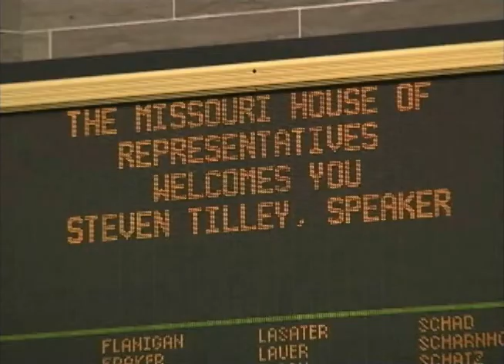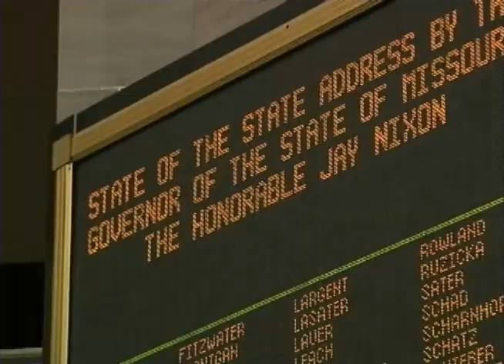MU CLIP: Civic Leaders Internship Program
Researching courses for next semester?  Do you have some space in your spring schedule?  Would you like to experience the excitement of helping a state legislator during the 2013 legislative session? Do you want to "make a difference" in the lives of people throughout Missouri? If so, an internship in state government is perfect for you!

The Civic Leaders Internship Program awards academic credit to sophomores, juniors, and seniors with a 2.8 or Higher GPA who serve the State of Missouri through internships in publicly funded offices. Students from all backgrounds and majors are encouraged to apply. Since its inception, the program has placed students like you in numerous offices, including:

• Office of the Governor;
• Office of the Lieutenant Governor;
• Missouri State Senators and Representatives;
• Attorney General;
• Departments of Social Services, Economic Development and Mental Health; and
• State and County Public Defenders.

These sessions will run from September 25th through October 17th.  We will admit students to the program throughout the fall term, but the priority will be given to students who immediately apply following a required CLIP Workshop.